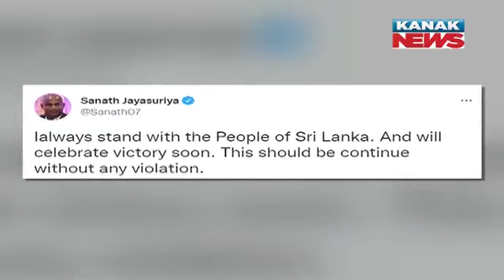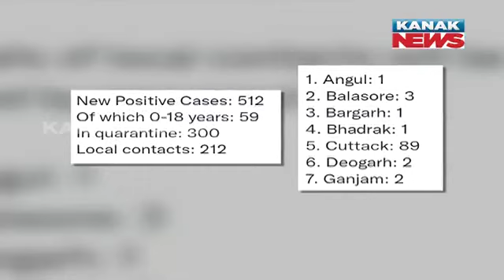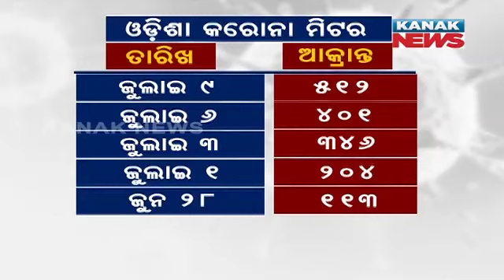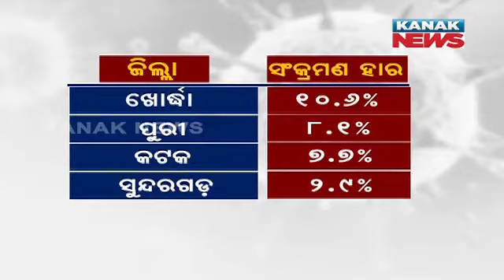9PM Bulletin ||| 9th July 2022 ||| Kanak News Live